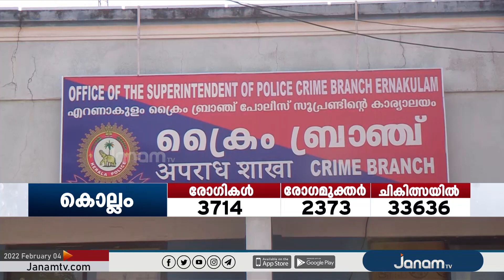ദിലീപിന്‍റെ മുൻകൂർ ജാമ്യാപേക്ഷയിൽ വിധി തിങ്കളാഴ്ച